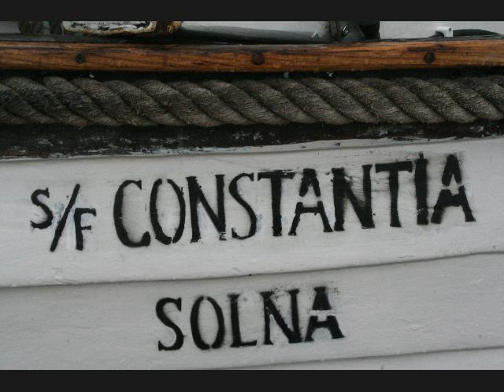BECKHOLMEN - restoration works and maintenance being done on our traditional ships.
Slideshow with photos of restoration work being done on traditional ships, EMMA, CONSTANTIA och DEODAR, at Stockholms Historic Shipyard, BECKHOLMEN Sweden.